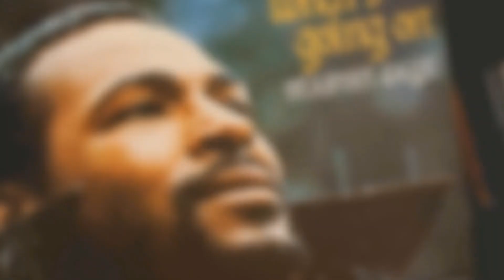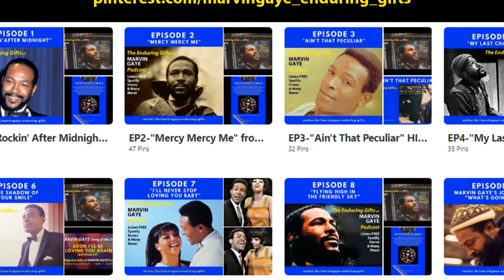Marvin Gaye Podcast: Episode 4 "My Last Chance"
In this episode i recount how my musical journey into the music of Marvin Gaye went to doctorate-level from jump! Within the first month of beginning to explore Marvin's music I was exposed to "The Marvin Gaye Collection" 4-disc, boxed set, when I was in a small town in North Dakota, of all places! This collection was so priceless because it contained a "discography" of all of Marvin Gaye's albums. It contains album cover pictures, along with all track listings; giving me the opportunity to see the chronological order that Marvin Gaye recorded his music throughout his career.  I immediately began to identify coveted albums that it would be my ultimate goal to one day get my hands on.  Because, back in this day, albums were not readily available, and certainly not electronically; there was no streaming, no Spotify, Rhapsody or Pandora.  I was at the mercy of which album of Marvin's was going to be decided upon by Motown to be released next on compact disc.  Each time I got an opportunity to visit a music store, I knew the next album I HAD IN MIND to add to my collection, but there was no telling if it existed yet on compact disc.  Over the years as certain albums never made it to discs, I'd visit vintage record stores, and sometimes come across these rare releases on vinyl, usually on display behind glass, and IF they were for sale, for nothing less than several hundred dollars. Putting together my comprehensive Marvin Gaye disc collection used to be quite a stressful situation, but in an exciting and good way!!  Because anytime, usually when I least expected it, that the next gem was available for purchase, it was an urgent, "I've got to have it, now!!" situation.  The song "My Last Chance" was recorded in 1972, previously unreleased, and is the most delicate song that Marvin recorded, in my opinion.  And definitely one that gave me a fairy-tale view of, what to expect in, love relationships to come in my future personal life, when I was this young, inexperienced girl of 14.  This song is a definite must-listen for a pure, vulnerable, love-song experience.
Please visit our PInterest page which is full of some very hard and fun work I'm putting in to capture all of the beautiful and relevant imagery I can find, of our revered subject: Marvin.  It really is my goal for you to be able to see (and hear, via many videos I'm finding) for yourself, relevant references I make in these episodes. I've got 1000's of pictures & videos of rare television and concert performances, documentaries, and even the TWO MOVIES that Marvin made!!